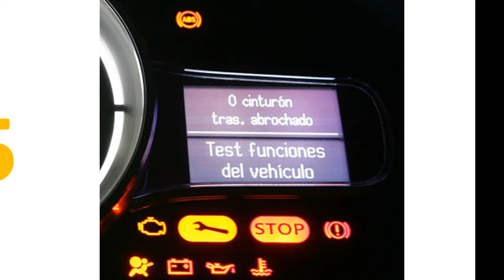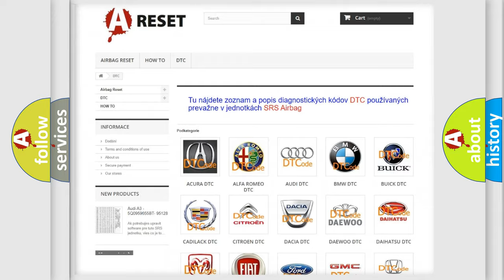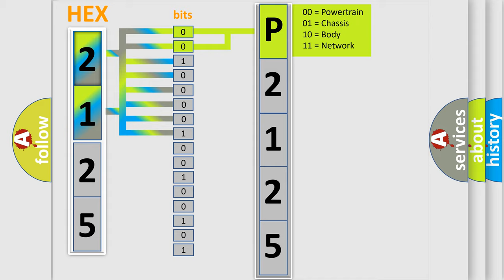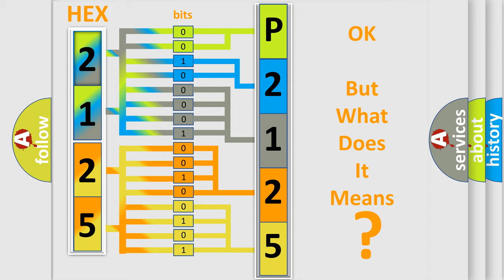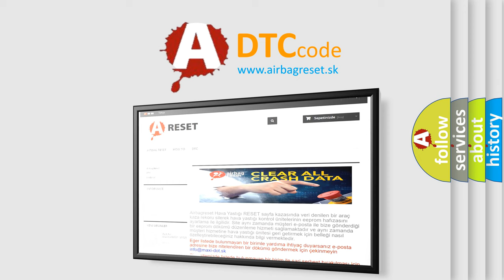DTC Saturn P2125-07 Short Explanation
Contents:
0:21 Basic DTC analysis according to OBD2 protocol standard.
1:48 Insight into programming
2:58 A diagnostically understandable description of the Diagnostic Trouble Code
3:05 Basic error definition

Make:
Saturn
Code:
P2125 07
Definition:
High Speed CAN Communication Bus
Description:
Failure Type:
Mechanical Failure